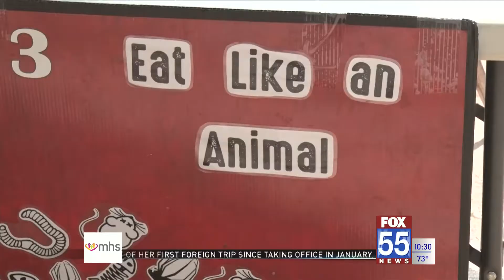Fort Wayne Children's Zoo's 'Grossology' teaches guests about messy side of wildlife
Grossology Day teaches guests about animal diets, egg-laying habits and skin shedding.